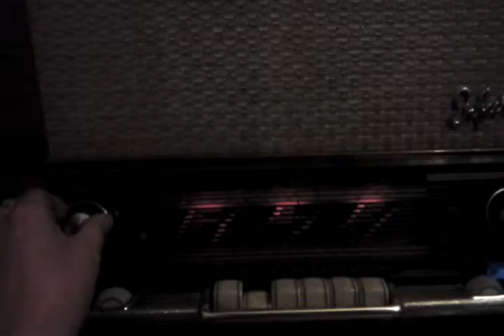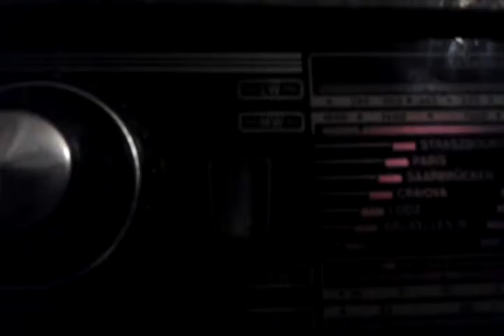Erfurt 1 Baujahr 1957 in Aktion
Hier eime kleine Vorführung meines Erfurt 1 Baujahr 1957